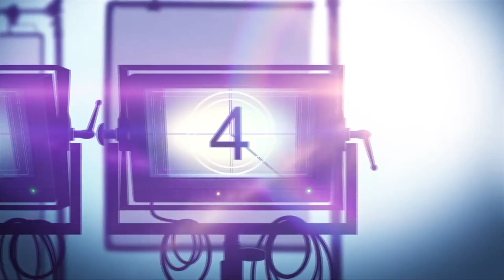HEADSPACE GUIDE TO SLEEP Netflix Documentary Series Review (2021)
Headspace Guide To Sleep is a Netflix animated documentary series. Learn how to sleep better with Headspace. Each episode unpacks misconceptions, offers friendly tips and concludes with a guided wind-down